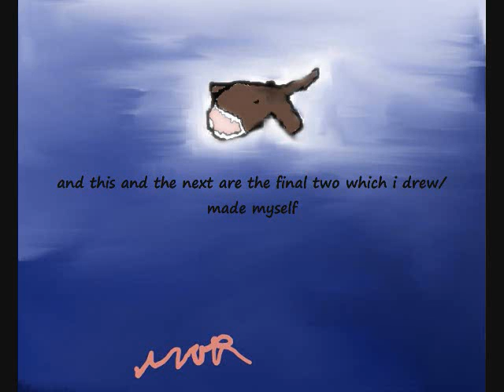My Colored Picture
pretty much all my colored pictures from Serif, i dont have all the black and white originals for them so on some :) hope you enjoy